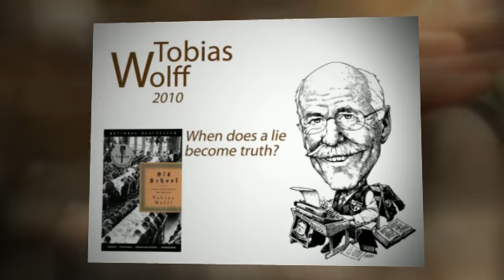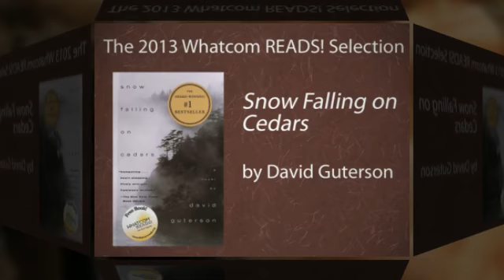Whatcom READS 2013